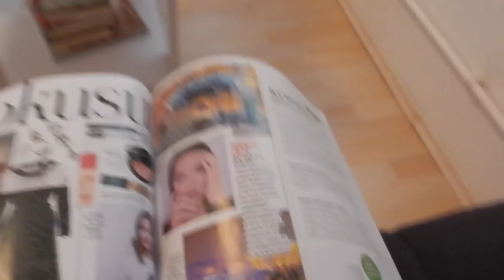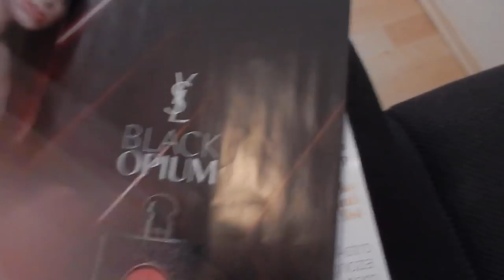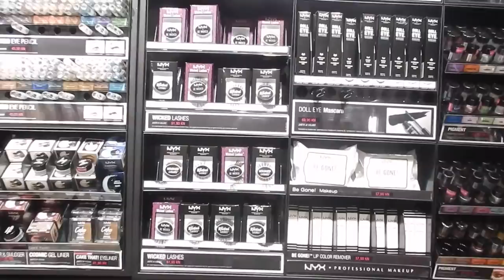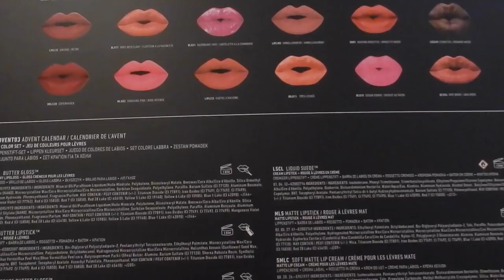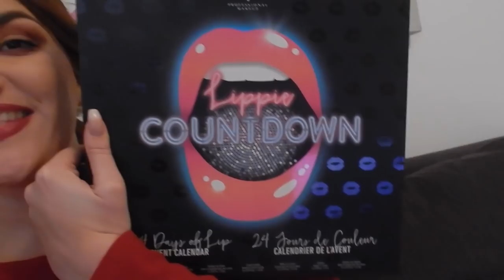Dajem vam NYX Proffesional Makeup adventski kalendar od 430kn! | VLOGMAS | DAN 2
SAZNAJ KAKO OSVOJITI NYX ADVENTSKI KALEDAR NIŽE DOLJE!
Danas sam bila na otvorenju NYX PROFFESIONAL trgovine, najveće u Hrvatskoj. Nalazi se u Ilici u Zagrebu. Bile su sve YouTuberice i blogerice pa će vam biti zanimljivo vidjeti kako ej to sve tamo izgledsalo u carstvu NYXa. Također vam na karju videa darujem NYX adventski kalendar u iznosu od 550 kn!

Evo što sve trebate napraviti:
1. Pretplati se na moj kanal
3. Zaprati me na instagramu
4. Zaprati NYX na instagramu
5. Napiši u komentar zašto bi ti trebala/o osvojiti ove godine ovaj adventski kalendar